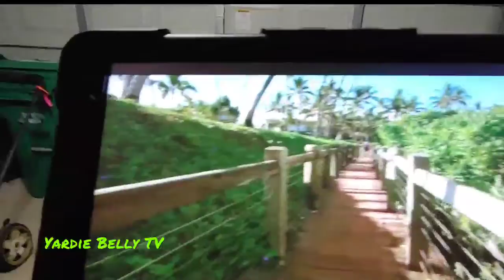FEELING THE LOVE LANGUAGE OF PHYSICAL TOUCH | MARITAL MILES | RELATIONSHIP TALK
Marital Miles is our little time of daily motivation each week where we just rap about relationships and married life. We are not professionals but we've been together for over 20 years now and counting.
Today we are looking on the topic: "FEELING THE LOVE LANGUAGE OF PHYSICAL TOUCH" as we continue the series on the Five Love Languages. We hope you will enjoy this one as we walk a mile in marriage.